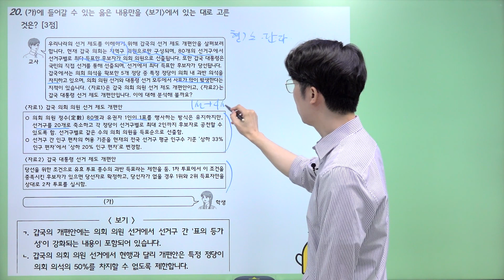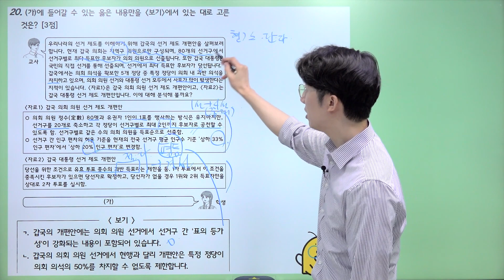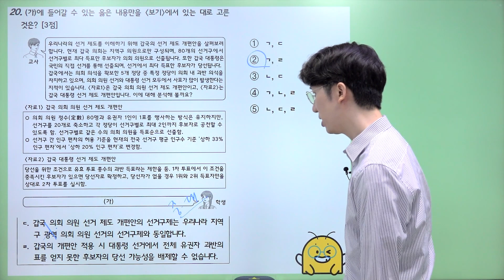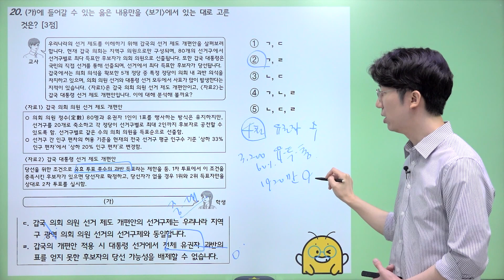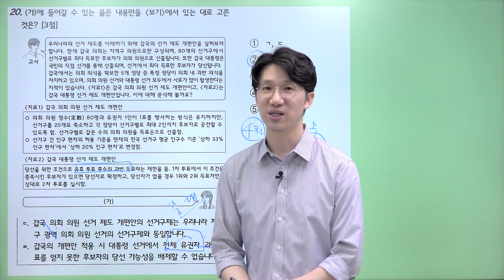[밀크T 입시] 2024학년도 9월 모평 사회탐구-정치와 법 20번 해설｜사회탐구 강성빈T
밀크T 사회탐구 강성빈 선생님의 2024학년도 9월 모의평가 사회·문화 20번 해설